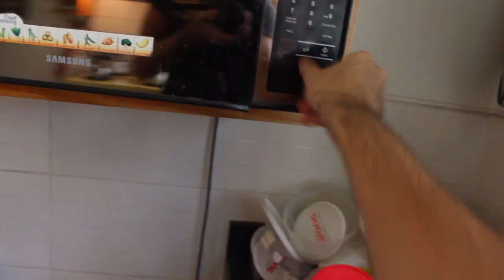Como hacer ARROZ TAPADO!!!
Hola gentita kremoza!!! este es mi video!! muchas gracias por estar aqui!! porfavor si les gusto el video suscribanse a mi nuevo canal! les deseo mucho amor kremozo y bombeo pelvico!!

Creditos de la musica a: